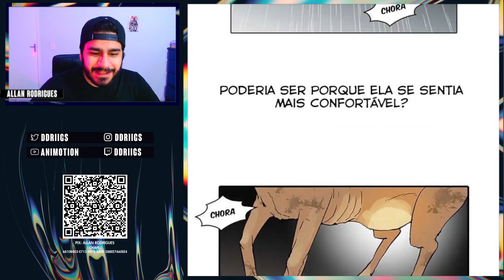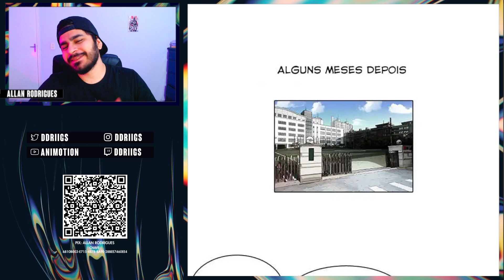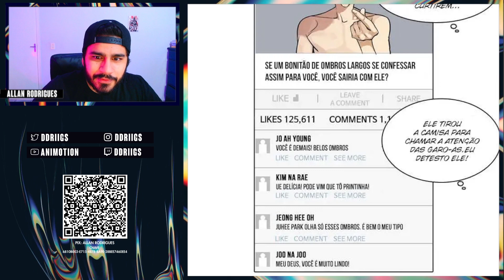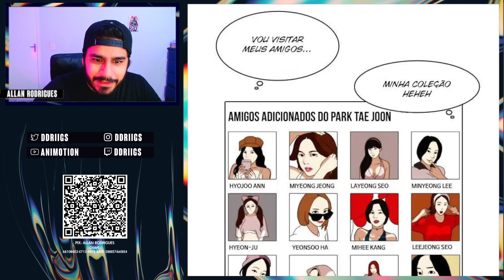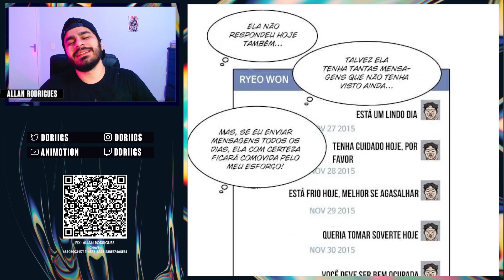OS OPOSTOS SE ATRAEM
Quando um moleque e uma menina ficam discutindo demais a gente sabe que vai acabar em namoro, ambos tem 2 corpos e vivem vidas iguais, então prevejo que isso aqui vai acabar em relacionamento

🤙 𝗠𝗲 𝘀𝗶𝗴𝗮:
✓ Instagram e Twitter→  @ddriigs